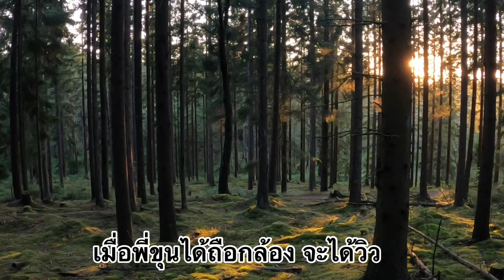22-08-2021 เก็บเห็ดผึ้งหวานตอนค่ำๆ เกินความคาดหมาย คลำๆกดๆเปิดมอส! ว้าวมาก❗️| ชิลชิลไปกับเรา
ตัดขาเห็ดอยู่ประมาณนาทีที่ 19 เกือบ 20 นะคะ
เห็ดวันนี้สวยมาก คนเก็บตื่นเต้น กรี๊ดอยู่คนเดียว สนุกคนเดียวก็ได้เด้อ😂😂😂😂✌️🍄🍄
ขอบคุณทุกๆกำลังใจนะคะ ❤️🙏🏻